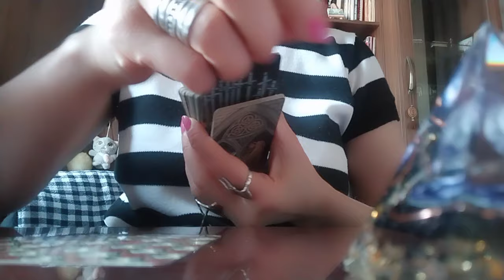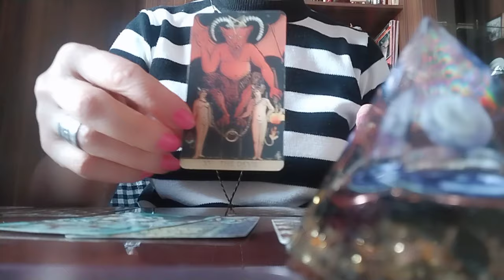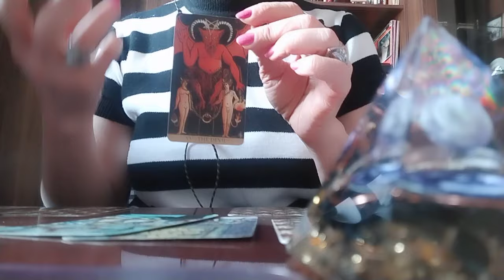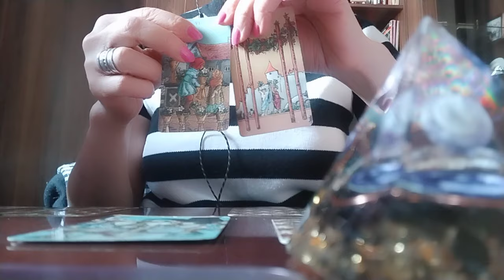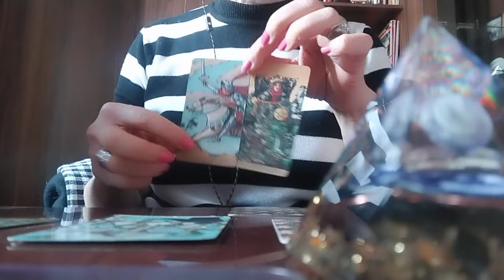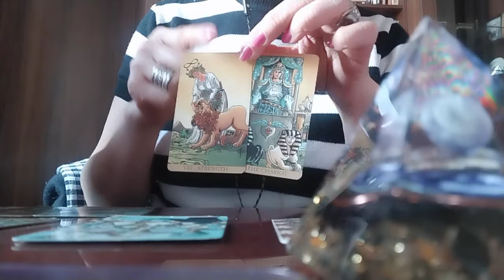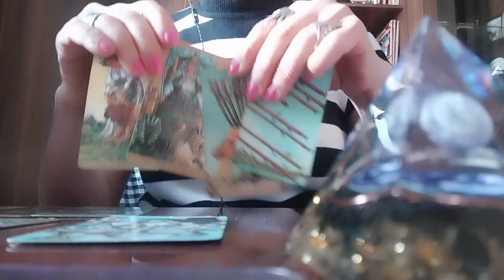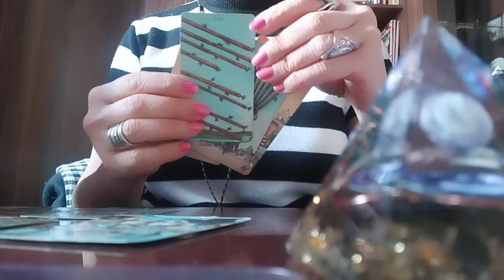რა კარგი ამბები მოდის თქვენკენ?! უახლოესი დღეების პროგნოზი!👁️✨🌟🥳❤️🏄599577343